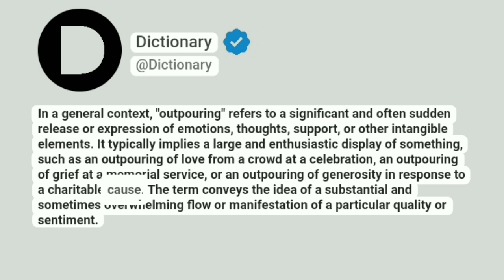Outpouring Meaning In English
In a general context, "outpouring" refers to a significant and often sudden release or expression of emotions, thoughts, support, or other intangible elements. It typically implies a large and enthusiastic display of something, such as an outpouring of love from a crowd at a celebration, an outpouring of grief at a memorial service, or an outpouring of generosity in response to a charitable cause. The term conveys the idea of a substantial and sometimes overwhelming flow or manifestation of a particular quality or sentiment.